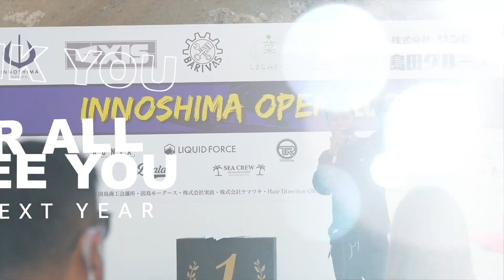因島OPEN2021 - 尾道の新しいマリンフェスの形 -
ご視聴頂きまして誠に有り難うございます。

この動画は瀬戸内海に浮かぶ島、尾道市因島にて行われたマリンフェス
INNOSHIMA OPEN 2021
のPV兼ハイライト映像です

当イベントは因島重井町にある「因島マリーナ」を会場とし
海上ではウエイクボードの大会が見れて
陸上ではダンスやLIVEがステージを彩り
ご当地グルメが食べれるフードエリアでお腹を満たす

尾道ならではの水陸融合したマリンスポーツフェスティバル